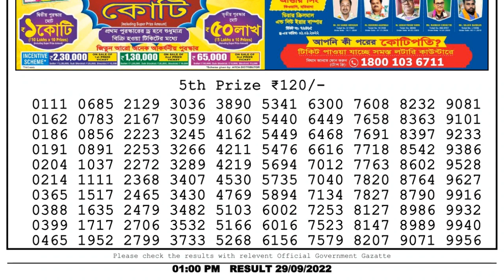Nagaland Lottery Sambad Live 1pm 29.09.22